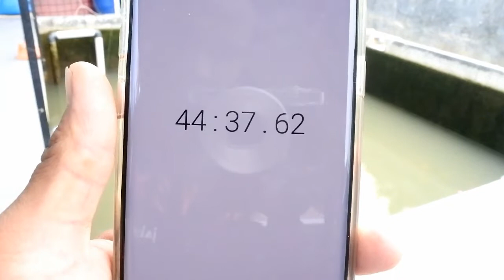Review 🛑 Pompa Kolam LifeTech HP-70.000 L/H